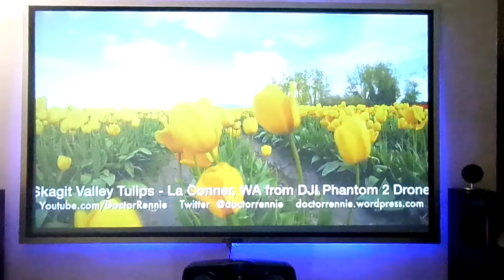DIGITAL 4k THEATER COMPLETE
DEMONSTRATION 2500 LUMEN VGA CANON  PROJECTOR